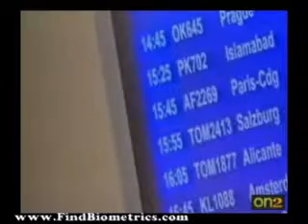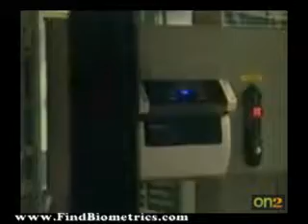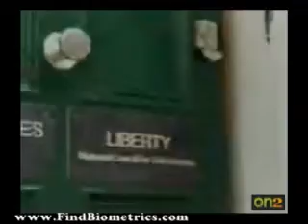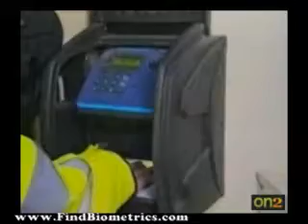Human Recognition Systems Airport Iris Recognition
-- READ MORE ABOUT HRS BIOMETRICS .  Passport and airport access control to bypass security checks. Neil Norman discusses fingerprint recognition, and how it is used in school cafeterias.